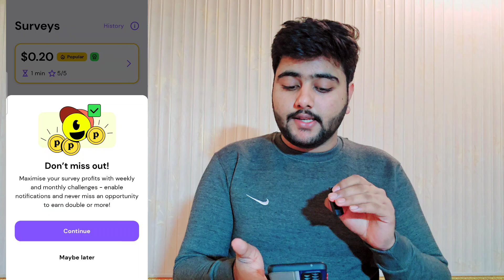New Real Online Earning App in Pakistan |Earn Money Online Without Investment |Best Earning App 2024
(Mrzeekas2)

Topics
1)online earning in pakistan
2)online earning in pakistan without inv...
3)earning app in pakistan
4)earning app
5)online earning app
6)online earning
7)earning app without investment
8)online earning without investment
9)real earning app in pakistan
10)online earning in pakistan without inv...
11)mr zeekas
12)invest and earn money daily
13)online earning in pakistan 2023
14)online earning app in pakistan
15)online earning app without investment
16)online earning in pakistan without investment
17)online earnings in pakistan without investment
18)best online earning app
19)new online earning app 2023
20)money earning apps
21)new app earn money 2023
22)earn money online in pakistan
23)earning app today
24)online earning app in pakistan without investment
25)online earning without investment investment
26)best online earning app without investment
27)earning
28)earning app withdraw easypaisa
29)how to earn money online without inv...
30)how to online earning in pakistan
31)new earning app
32)real online earning in pakistan without investment
33)without investment earn money app
34)daily earning app
35)daily earning money online
36)earning app without investment today
37)how to earn money online in pakistan
38)money-earning apps without investment
39)new earning app today in pakistan
40)online earning app 2023
41)online earning pakistan
42)best earning app
43)best earning app in pakistan
44)best online earning app in pakistan
45)earn money online
46)how to earn online money in pakistan
47)how to earn online money in pakistan without